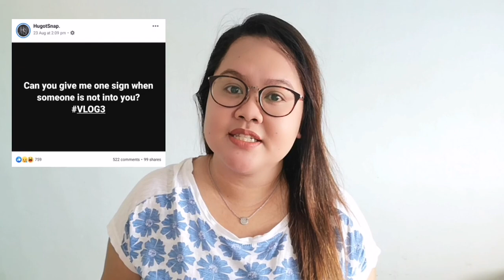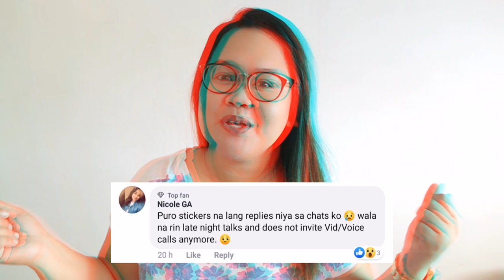5 SIGNS KAPAG HINDI KA BET O HINDI KA GUSTO | SYEBEL | HUGOTSNAP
Intro/Extro Music: Dear Autumn | Musician: @iksonofficial